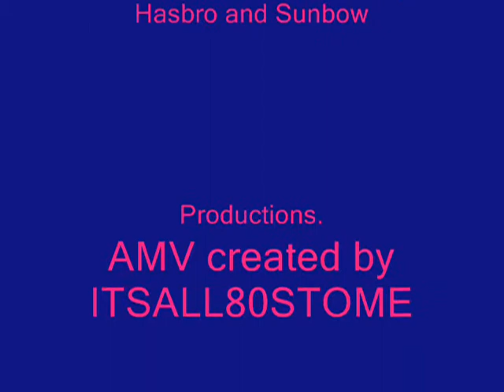moondreamers just the way it is baby.wmv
A tribute to Bucky and Crystal's short-lived romance.  I was listening to The Rembrandts' "Just The Way It Is, Baby" recently, and seeing episodes like "Bucky's Comet" gave me this idea.

Show:  Moondreamers

Episodes Used: Opening Theme, "The Dreamnapping", "Bucky's Comet", "Stuck On Bucky", and "Igon The Terrible"

Song: "Just The Way It Is, Baby"-The Rembrandts

Moondreamers is owned by Hasbro and Sunbow Productions

"Just The Way It Is, Baby" is  owned by The Rembrandts and Atlantic Records and WEA.